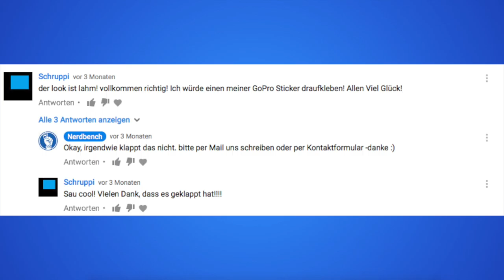Xiaomi MiBook Gewinnspielauflösung